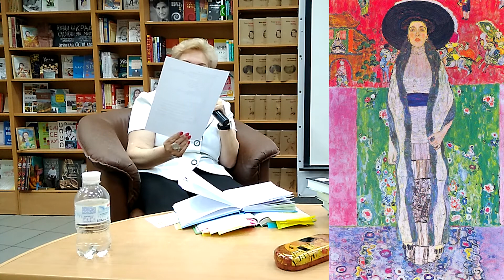Психология искусства. Художник и деньги. Часть V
Мы обсудим самую дискуссионную тему в культуре: Нужны ли художнику деньги?! Спросить об этом, всё равно, что говорить о проблеме «художник и воздух»! Тем не менее существует два полярных мнения:
Первого придерживаются те, кто считает деньги благом для искусства. Второе – те, кто якобы полагает, будто деньги – это зло. Однако и те и другие не станут отрицать, что деньги, это показатель востребованности художника.
Как показать значимость произведения? Если восприятие искусства ограничено котировками «Кристис» и «Сотбис», является ли такая оценка объективной?
Сколько зарабатывал Микеланджело? Гений Джотто был также гениален в коммерческих делах, как и в живописи, как такое возможно? Какими были гонорары Леонардо да Винчи?
Какой путь нужно пройти современному мастеру, чтобы этого художника начали покупать? Художник (в отличие от певца или актера) производит некие предметы. И их можно продавать и перепродавать. Дальше выстраивается вереница дилеров и галеристов. Как это было раньше, и как происходит теперь, об этом наш разговор!
     Также, Вы можете приобрести книги Анны Владимирской "Камасутра живописи" и «Живописцы счастья», связавшись с нами по ссылке: